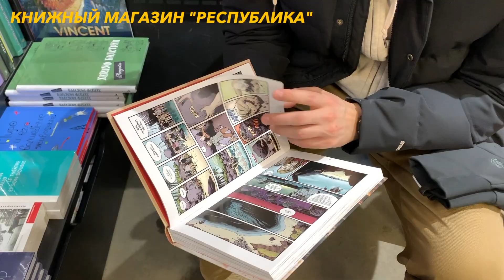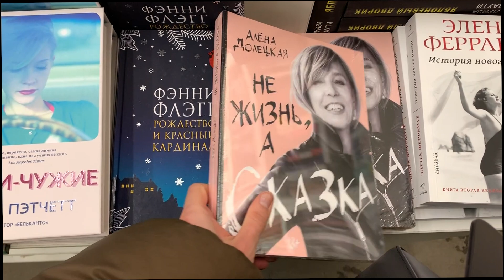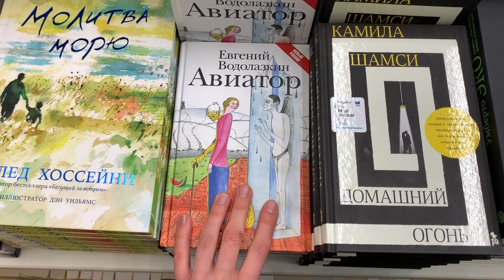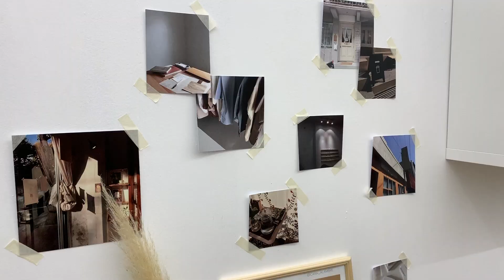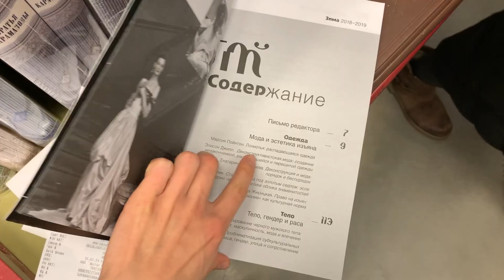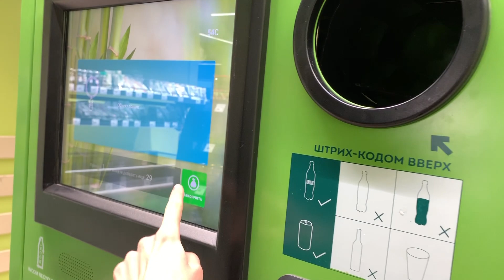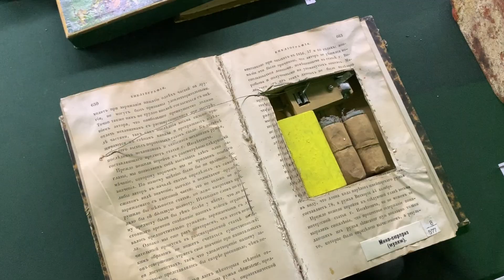VLOG #18. Съемка, книжный шоппинг, шоурум 2MOOD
Boogie -- Silent Ride
Andrew Applepie – Pokemon in NY city